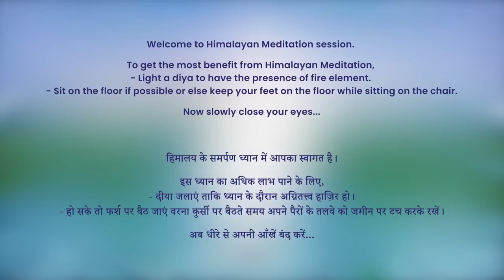5:30 AM - Collective Meditation with Himalayan Satguru